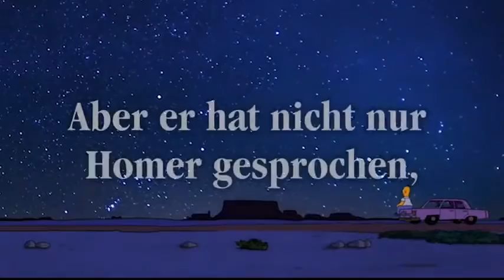Abschied von Norbert Gastell Homer Simpson